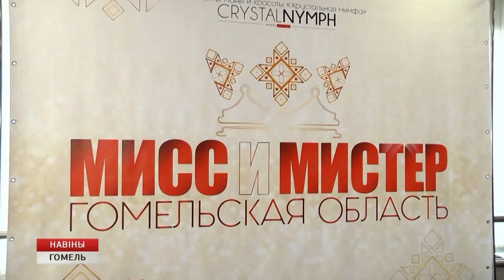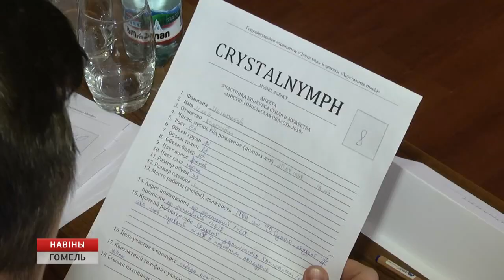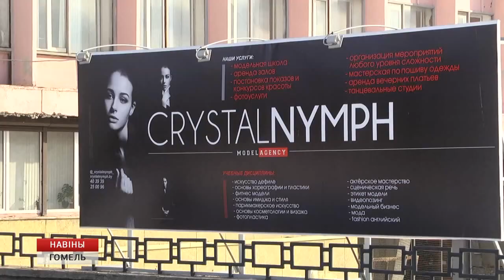Кастинг на "Мисс и Мистер Гомельская область"